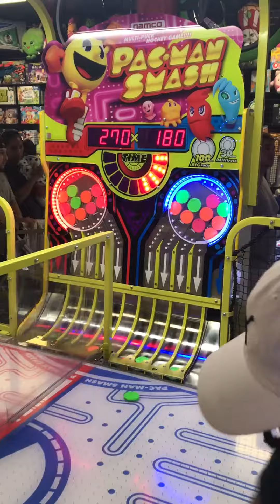Pack man smash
Crazy game but fun out with the family ...